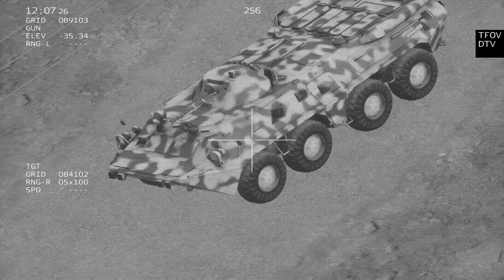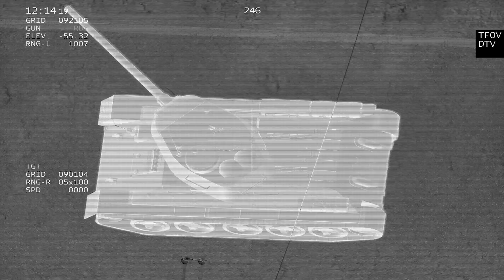ARMA: 3 AC-130 - insurgents have no chance | Helicopter Base Destroyed by Fire | Milsim Gameplay #3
Used Mods:
US army: